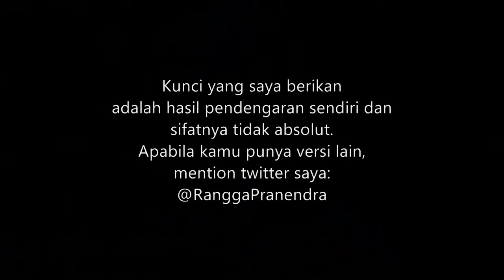(CHORD) JKT48 - Coolgirl (FOR MEN)